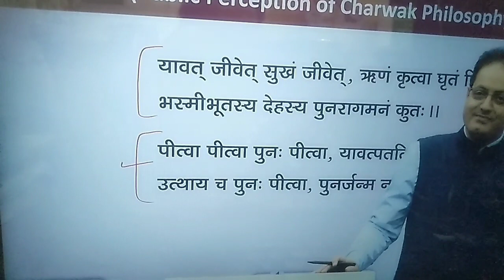🤣 Use Headphones 🎧 Vikash Divyakirti ने दारू 🍷 पीने के लिए क्या बोला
vikas Divyakirti ka daaru vala video